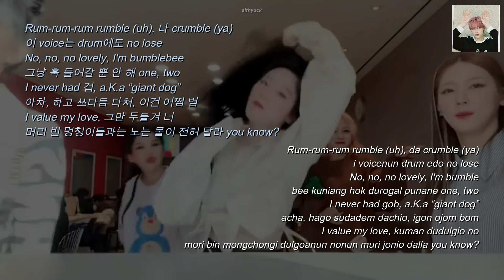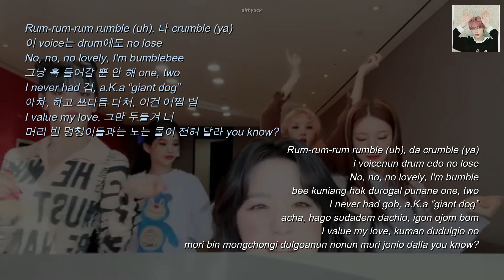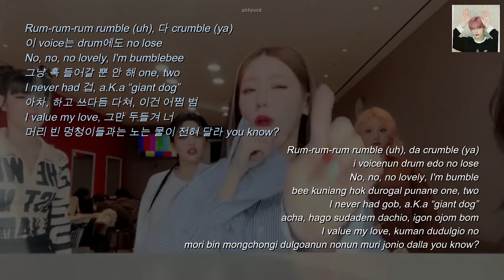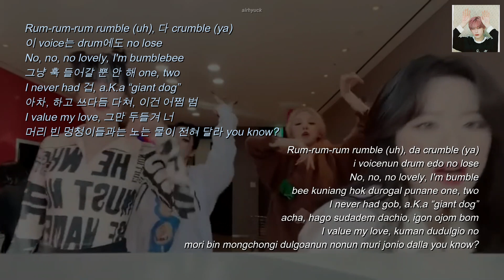How to rap "My bag" (G)I-DLE | Yuqi's part